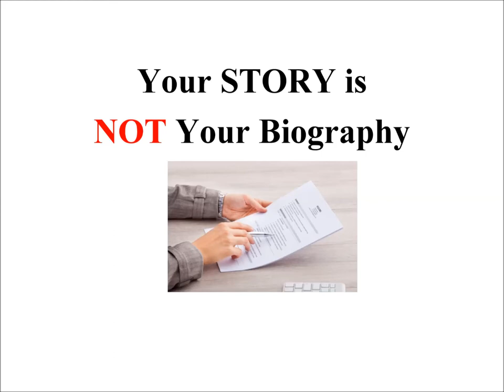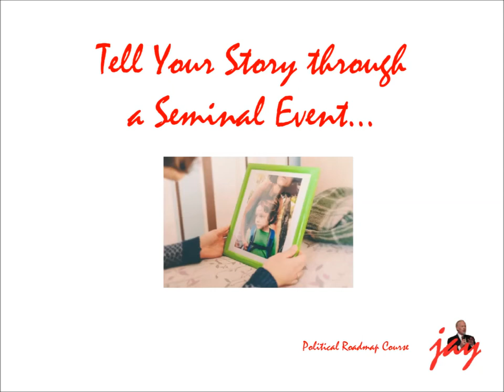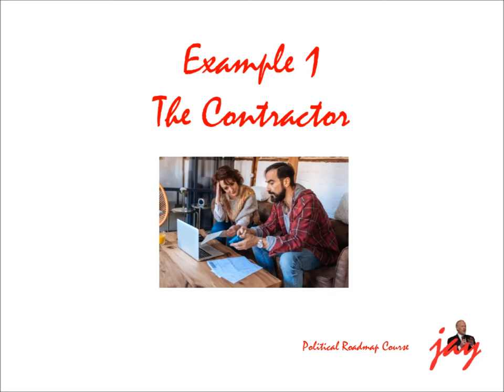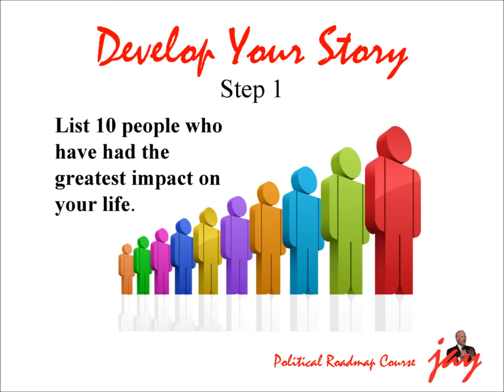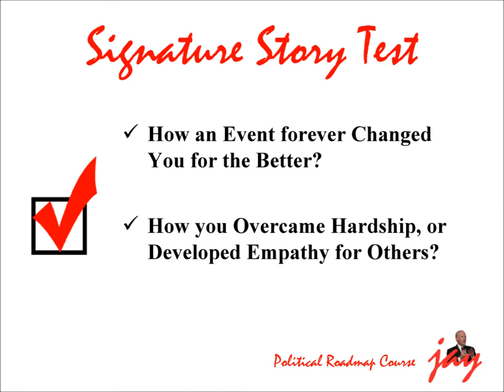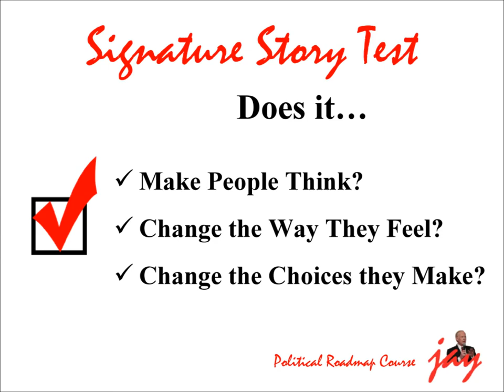In a Political Campaign, Your STORY is NOT your Biography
Voters don’t care about your bio. They do care about what makes you tick. In this video, how to develop your signature story, and make it a powerful part of your campaign message.